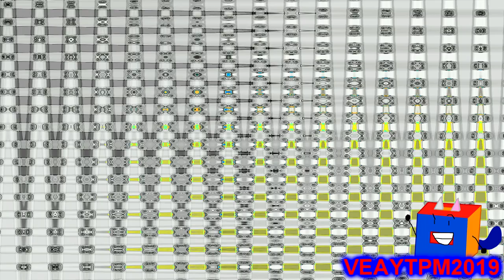(YTP) Wontkins Like Wilkins Coffee!? (Round 8 Vs EBR27TOT) (YTP Tennis)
Note: I've updated my watermark.